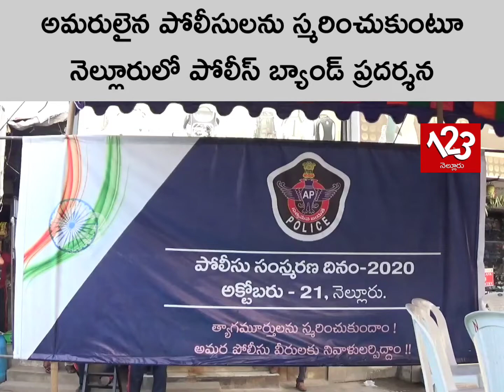పోలీస్ అమరవీరులను స్మరించుకుంటూ నెల్లూరు నగరంలో పోలీస్ బ్యాండ్ ప్రదర్శన